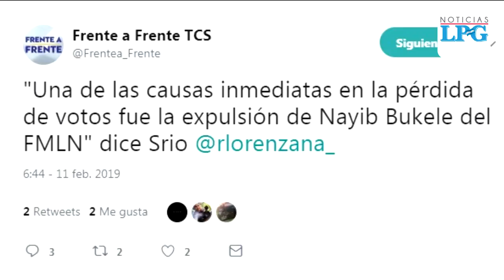Lorenzana: "No desligarse de Funes marcó la diferencia para el FMLN en las elecciones"